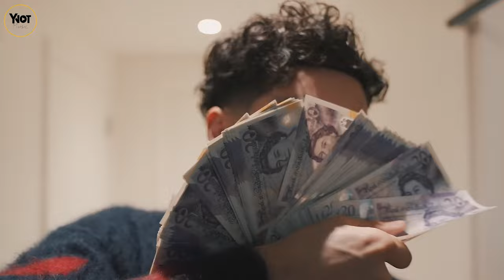Central Cee - Break Free REMIX [Music Video] (prod by dextro)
Lyrics by Central Cee - let go
Prod by dextro - break free
Mixed & Edited by Y NOT MUSIC

I made this remix just for myself but thought maybe anyone else enjoy hearing it so ynot 🧡

All images, music, samples and videos are from exclusive copyright of its authors and music producers. I have no intent to plague any artist.